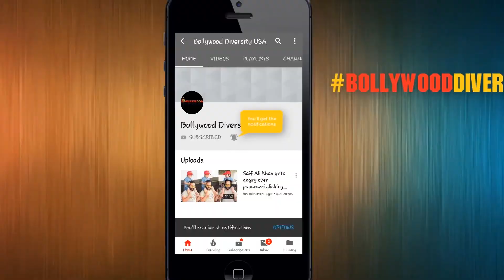Vivek Oberoi Salman Khan And Aishwarya Rai Bachchan Controversy l Bollywood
vivek-oberoi-salman-khan-and-aishwarya-rai-bachchan-controversy Bollywood